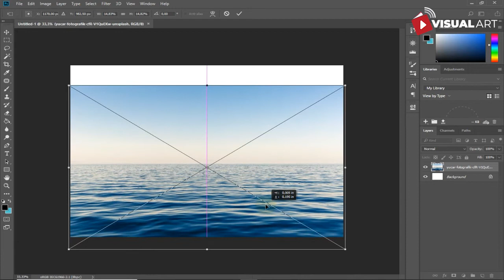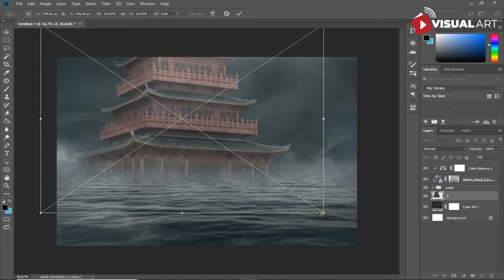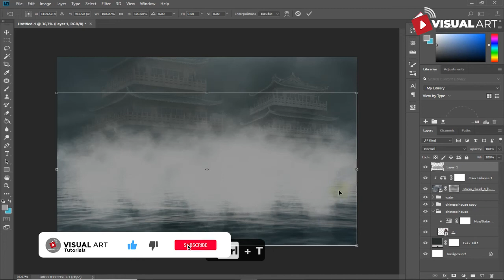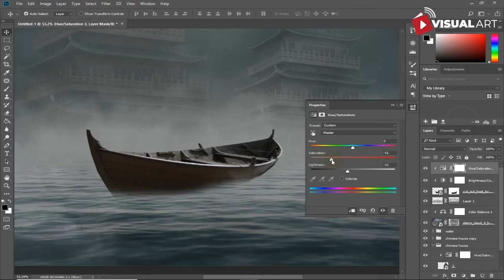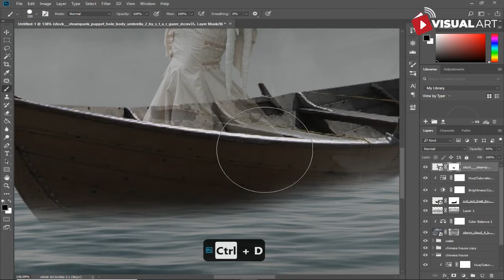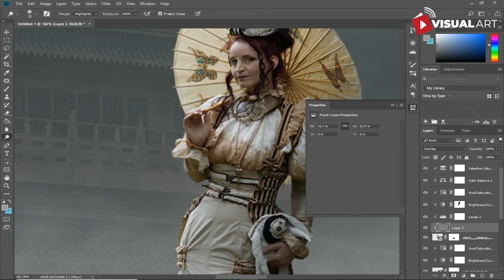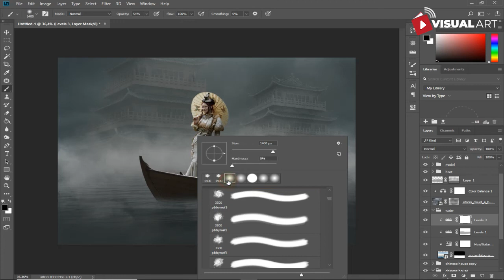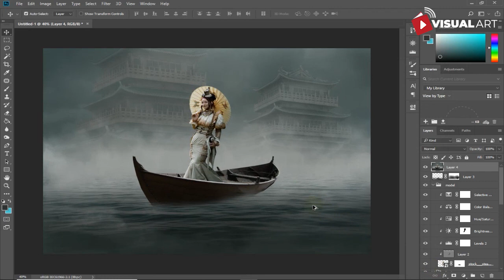Manipulation photoshop tutorial - chinese woman on the boat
Hi .. what do you think about china? one of them must be about the culture, and now I illustrate that through photo manipulation in photoshop. combine multiple images, combine colors, and try lots of techniques to make it look beautiful.